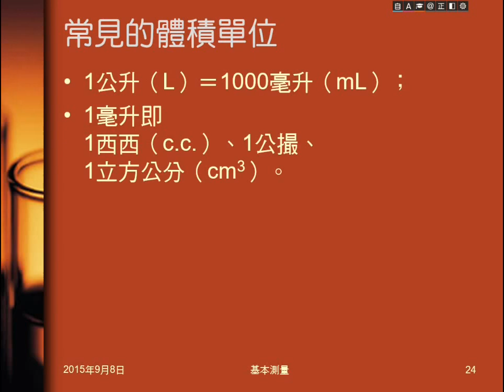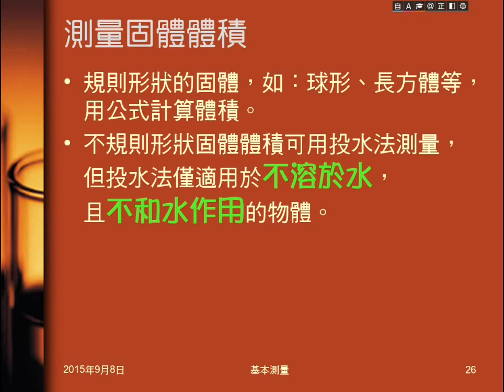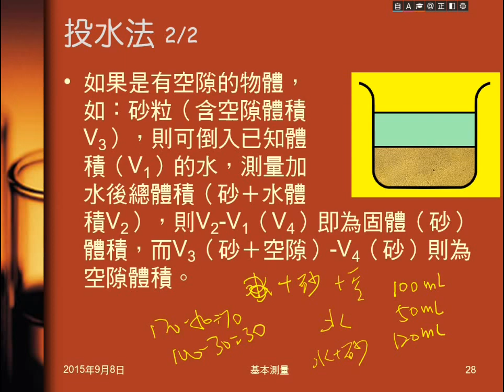104學年國二理化＿緒論13：體積測量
說明體積的標準、常見的單位。說明液體用量筒量體積（複習量筒使用）。說明規則固體可用公式，不規則且不溶於水者可用排水法，並介紹作法。